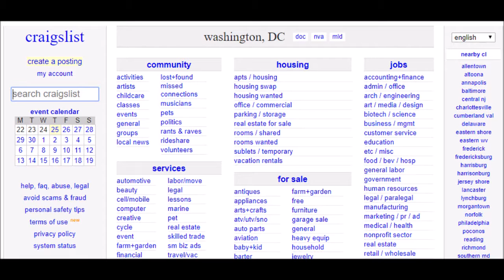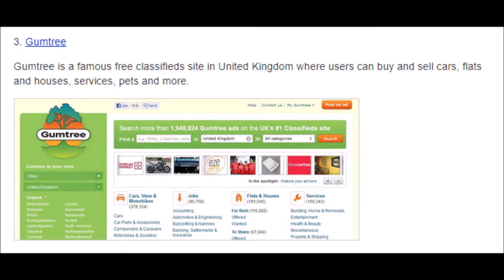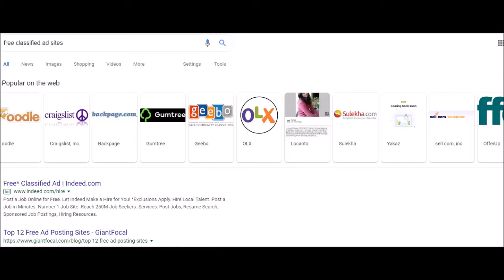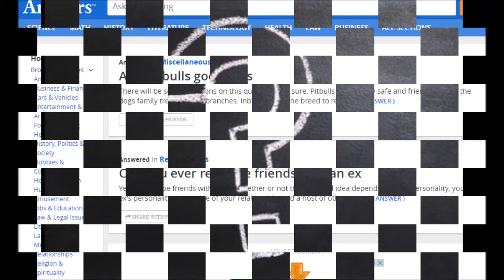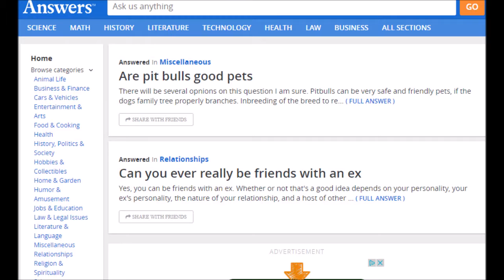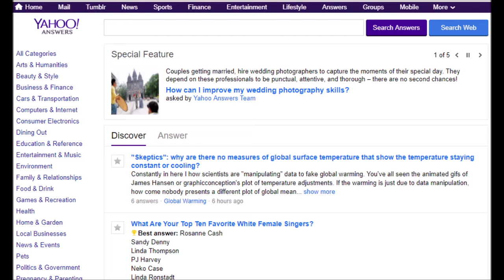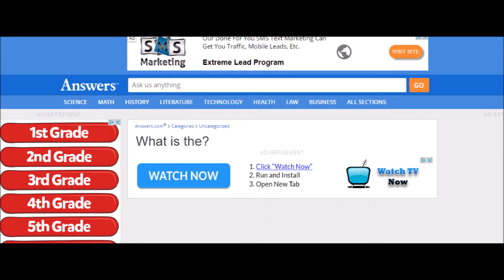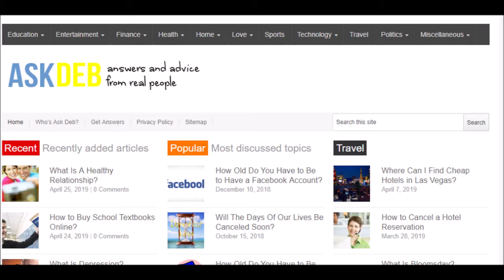Internet Marketing The Broke Man's Plan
Internet Marketing The Broke Man's Plan. How to get traffic and sales with no money.